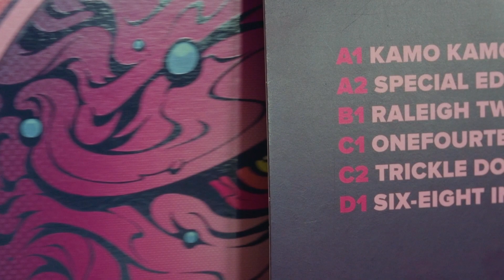Fat Freddy's Drop Special Vinyl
Kia Ora to the people out there discovering 'Special Edition Part 1' vinyl drop across Europe. The wait is over. Special vinyl has a different track order from the digi release, super fat loud audio. 'Raleigh Twenty' & 'Six-Eight Instrumental' even got their own sides on 45rpm.
Special Shout out to Inject Design long time design team & Otis Chamberlain artwork supreme. Aotearoa NZ represent.
'Special Edition Part 1' range inc 2LP black vinyl or 2LP deluxe gatefold gem, colour vinyl optional. CD out the gate too.
Special spin video track : Six-Eight Instrumental
'Special Edition Part 1' Place Your Orders at the usual record spots,

Special Tracklisting 2LP -
A1: Kamo Kamo
A2: Special Edition
B1: Raleigh Twenty
C1: OneFourteen
C2: Trickle Down
D1: Six-Eight Instrumental

Special Tracklisting CD & Digital -
Kamo Kamo
OneFourteen
Raleigh Twenty
Special Edition
Trickle Down
Six-Eight Instrumental